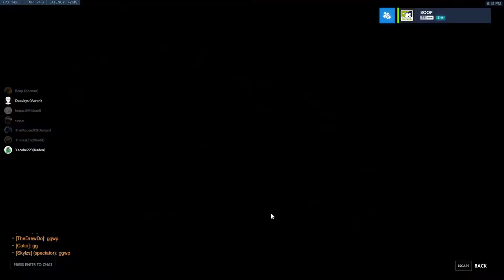10/16/2020 Scrim vs Missouri Western Part 1